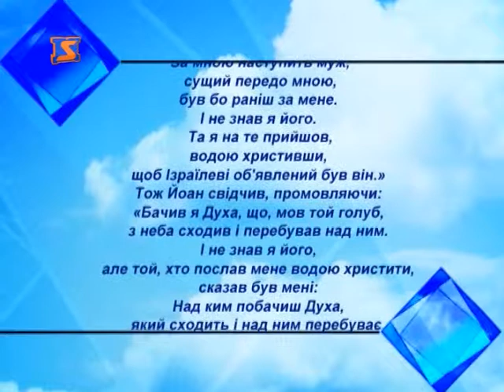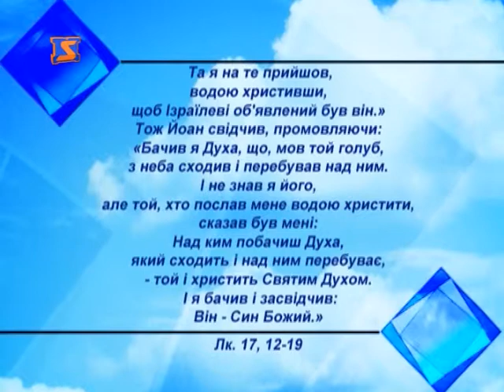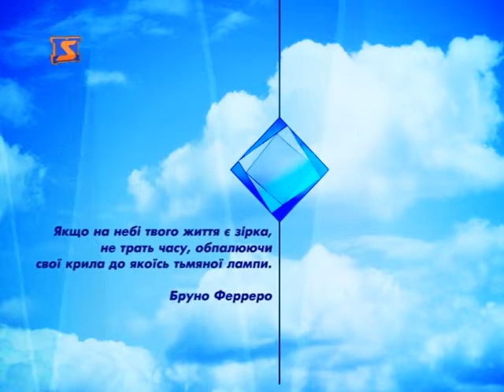Церковний календар 1 січня